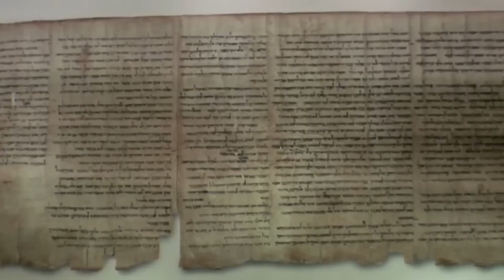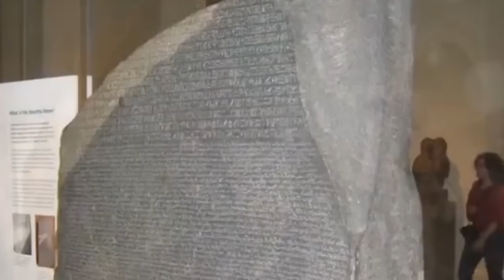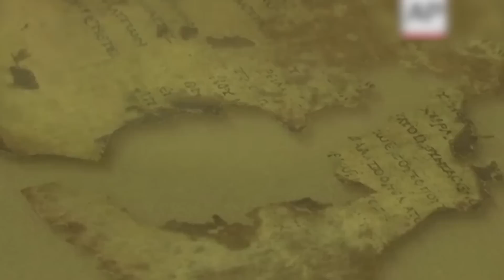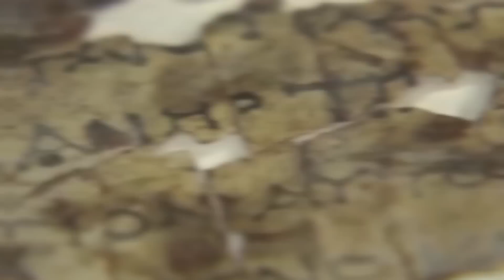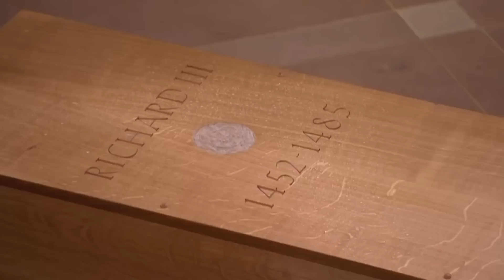Archaeologist Discovers What No One Was Supposed to See #2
History is a science that allows us to know the past to understand the present we live in and build our future. Understanding how our species and our planet used to be like, gives us a very god understanding of how we got here, and where is it that we are going to.
But new discoveries are contently putting our knowledge and theories to the test.
From an ancient city completely frozen in time thanks to one of the most violent volcano eruptions in recorded history, to the tomb of a female ruler in Spain, here are the 20 Most Mysterious Things Discovered by Archaeologists.